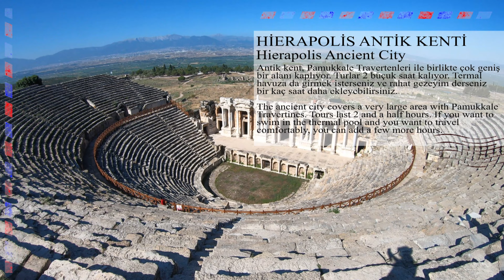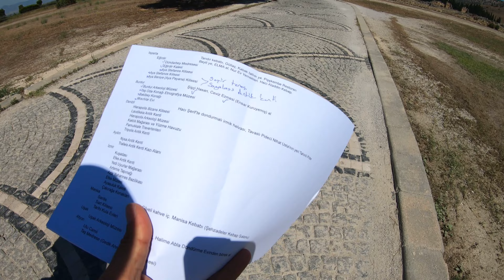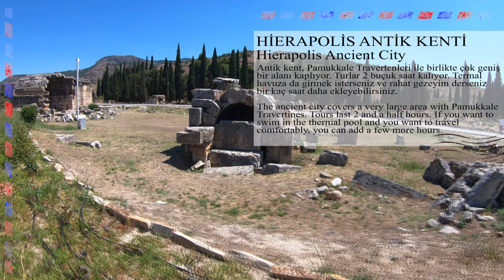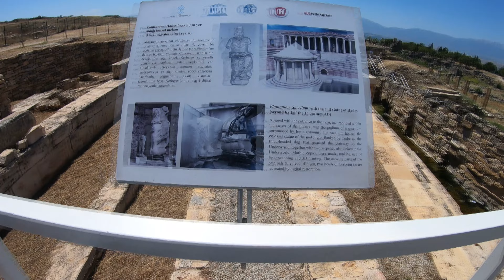Pamukkale Hierapolis Antik Kenti. Denizli.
Merhaba.
2023 Motosiklet turumuzda Pamukkale Hierapolis Antik Kentini de gezdik. Müzenin kurulduğu eski hamam yapısı da müze kadar ilgi çekici.
İyi seyirler.